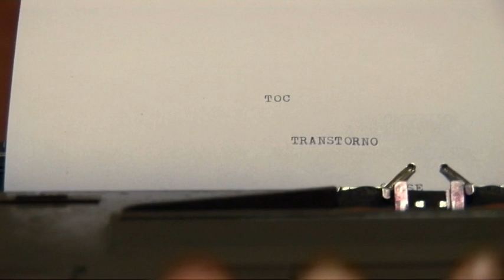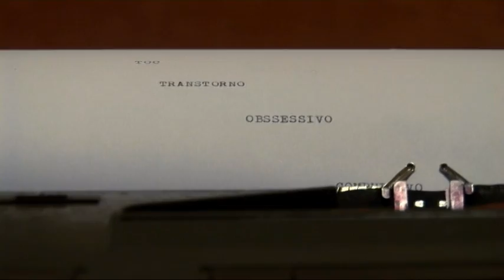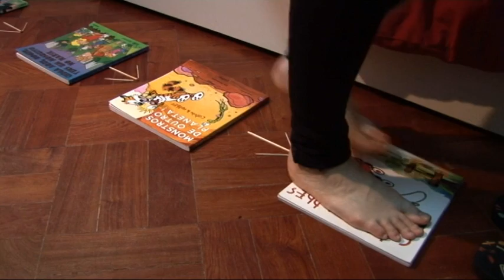Ana Teresa Marques Salgueiro 5026